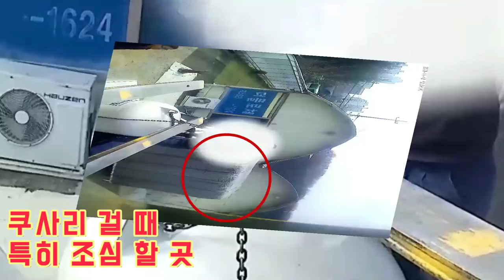지게차 특집)2018년 하반기의 작은 실수,사고 모음(Adieu year 2018!)#1231